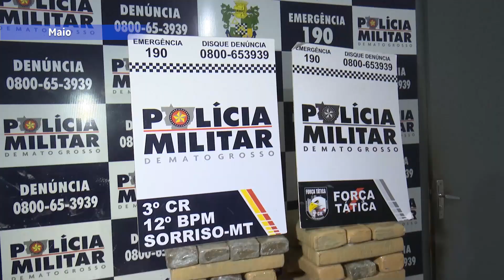01/01/2024 02 Bloco Retrospectiva 2023